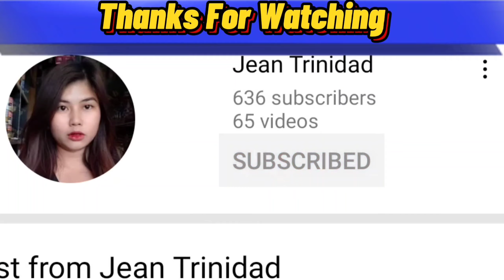MODUS SA BIGAS | PAANO MAIIWASAN